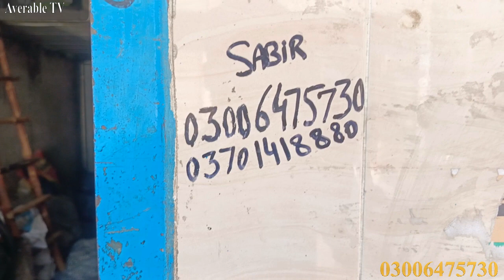Chain Kese Bani Jati ha for Animals like dogs, Goat etc,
How to become a chain